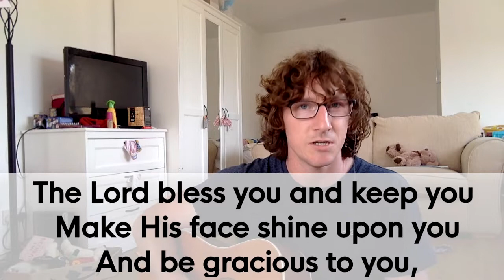Sunday 14th June with Ben Moss - Standing in Grace